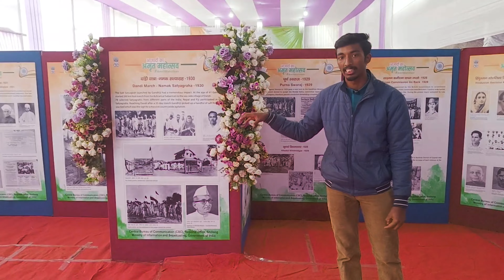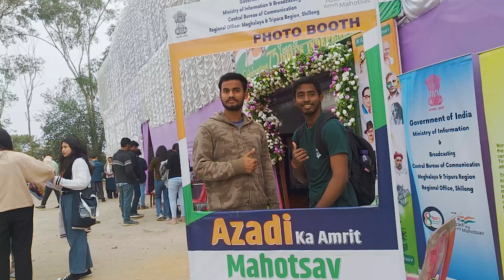DRAMA IN COLLEGE + INJURY UPDATE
Hello Everyone!
Thankyou❤️
Thankyou Ameya For the Drone Shots!
Thankyou Saurav For Helping in Recording!
My Tools:
Laptop Bag
Selfie Stick
Squat Shoes
Lifting Strap
My Supplements:
Whey Protein
Fish Oil